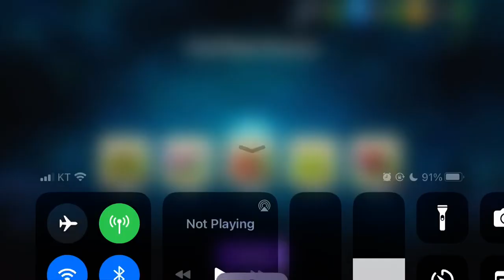Swap plants, defeat zombies and win Premium seed packets! 1~5 Stage Plants vs. Zombies 2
PvZ 2 Travel Log event level 1~5 epic quest - beghouled blitz
식물 vs 좀비 2 여행 로그(Travel Log) 이벤트 1~5판

보석 깨기 룰입니다.
느려지거나 얼리는 식물들을 빠르게 만들어 줍시다.

00:00 Level 1
02:59 Level 2
05:46 Level 3
09:51 Level 4
13:51 Level 5